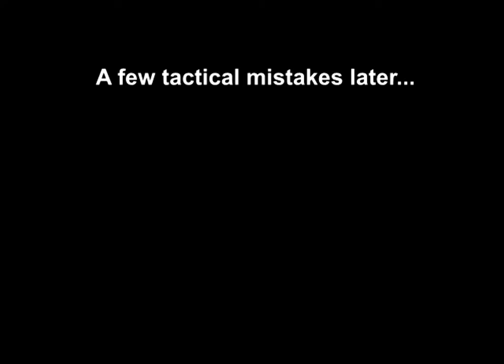Shining Force part 4: Gritty, brutal urban combat!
My original plan was to upload a video yesterday, but I ran into some gameplay related oopsies. I mean technical difficulties. Very technical.